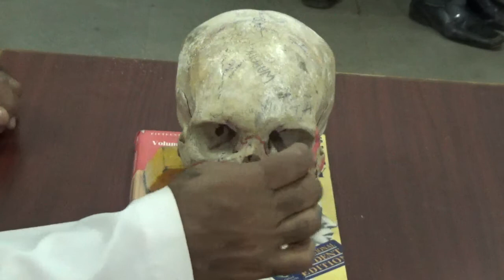MAH00092--EPISODE-1 ------VIEWS OF SKULL-- NORMA FRONTALIS..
REFERENCE: Gray's Anatomy, Grant's An Atlas Of Anatomy Grant Method Of Anatomy.